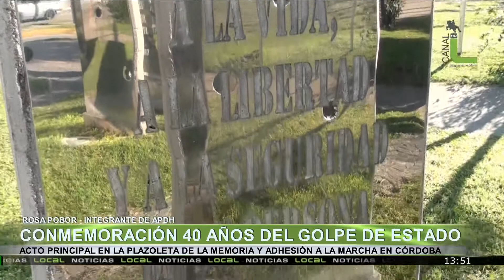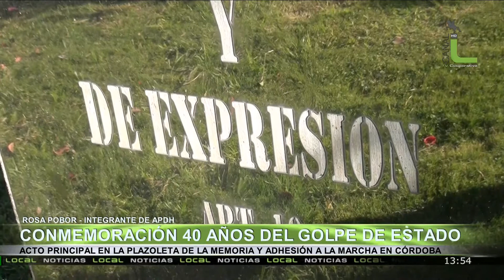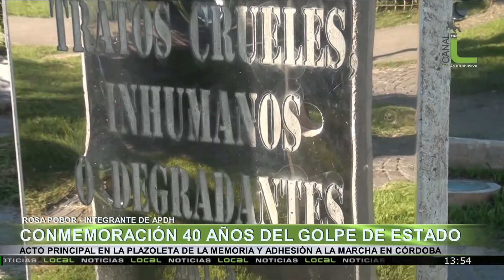Conmemoración 40 años del golpe de estado, Rosa Pobor